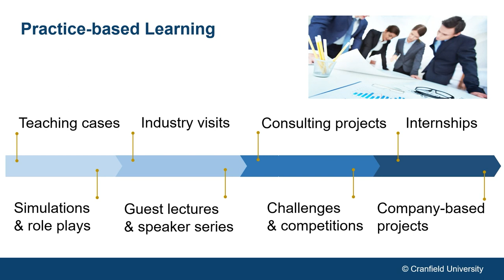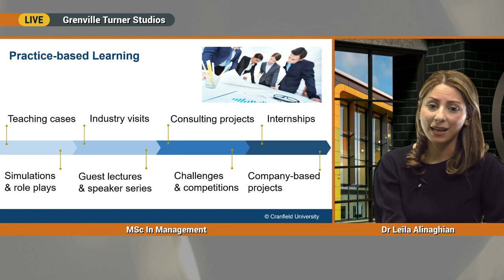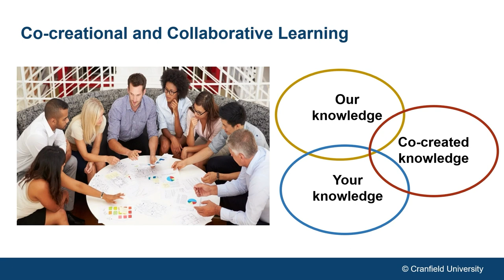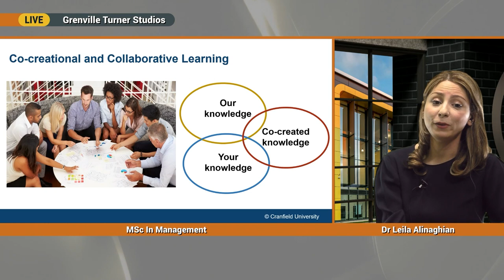Webinar: Meet the Dean of Cranfield School of Management (6th April 2022)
In this webinar, our Dean and Pro-Vice Chancellor, Professor David Oglethorpe, provides an insight into life and postgraduate business education at Cranfield School of Management (one of the Financial Times' Top Ten Business Schools in the UK and 34th in Europe). Dean Oglethorpe was joined by Dr Leila Alinaghian, Senior Lecturer and Course Director of the MSc in Management, along with two of our experienced students, who spoke about the Cranfield experience and answered questions about our transformative MBA, high-impact Masters courses and the School itself.

We understand how important your decision is. Through this webinar, you will discover the reality behind Cranfield’s reputation, our connections with business, and how studying with us will transform your future self. We hope to welcome you to Cranfield School of Management in September, to take you on your postgraduate journey.